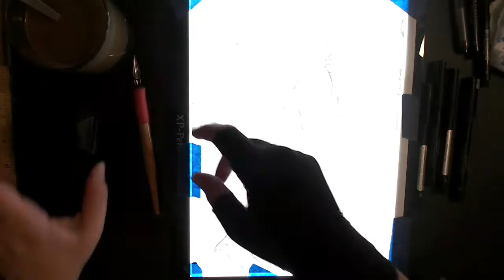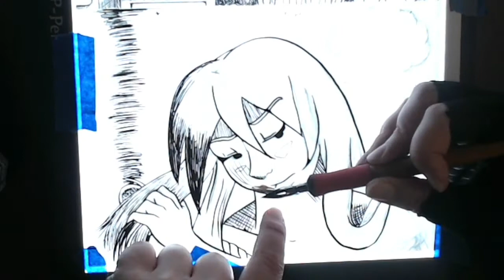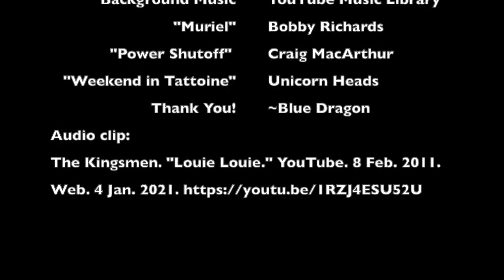YOU SAY YOU WANT A RESOLUTION!? NEW YEAR'S Pt. 2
Part 2 of my 2021 New Year's Resolutions video! I'm inking another Dark Horse page and talking about my goals for 2021. What are yours? What inspires you!? Let me know!

 *Dark Horse, and by extension this video, is targeting an adult audience! Dark Horse has violence, language, nudity, and sexual situations*

Be sure to read and share the Comic Fury Zine!!!
Comic Fury Zine Vol. 1, Issue 1
Comic fury Zine Vol. 1, Issue 2

Links:
Dark Horse (NSFW)

Free Patterns I created (no credit needed, just don't claim you made them, please). The pattern in this video is included! It's free to use however you want :D

Intro/Opening by Dante Jensen (art by Blue Dragon/Ashleen Woods)

Background:

"Muriel" by Bobbie Richards
"Power Shutoff" byCraig MacArthur
"Weekend in Tattoine" by Unicorn Heads

Sound Clip from "Louie Louie:"
The Kingsmen. "Louie Louie." YouTube. 8 Feb. 2011. Web. 4 Jan. 2021.